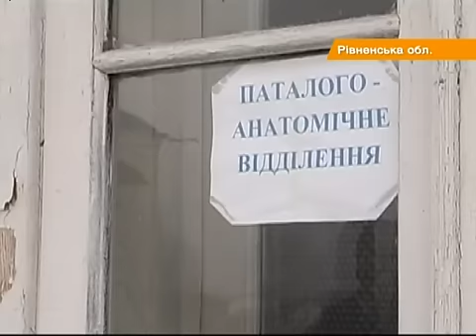Кровавое столкновение микроавтобуса с грузовиком: среди пострадавших нашли беременную